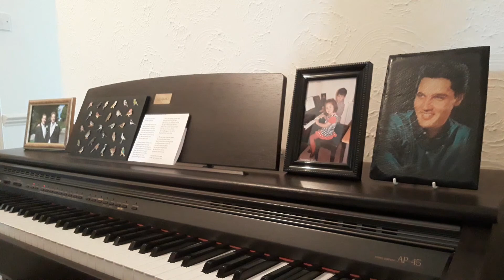"One Night" by 'The Imperfect Pianist'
Recorded 3 April 2019 in E.  It's just a rough attempt to get somewhere near the feel of Elvis's 1959 million-selling hit single.  Length 2.30 .